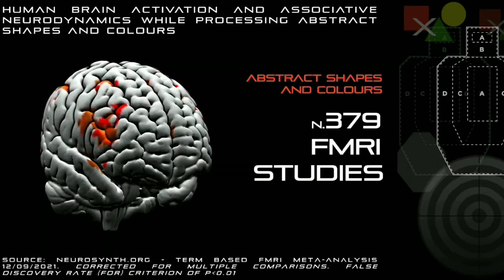Still shooting at Cardboards?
Still shooting at cardboard?

We know from neurophysiology and cognitive neuroscience that different cells fire for different shapes, dimensions and locations, and different neurons in different cortical areas code for different classes of stimuli. This means that different neural pathways and different cognitive activations occur as well.
When you look at a small green triangle or a yellow balloon, this very basic and precise objects are processed in basic areas of the brain, while when you look at larger and more complex objects, such as human being, a more structured activation is required, and this involves higher order cognitive integrative processes which recruit associative and motor regions involved in goal-directed behaviors. Now, particularly in stressful situations the brain goes automatically for the less costly, the easiest, the fastest and the more trained behaviors. So, if you are not trained in dealing with stress and to perform all the visuomotor processes of pointing properly a gun on real human dimensions and to shot consistently where you need to shoot, you may fail.
So, if you always train yourself shooting at abstract shapes, consider to train on human dimension and proprotions. This simply because different regions and different visuo-motor integrative patterns are activated when dealing with humans.

Human brain is more "active" when seeing any humans rather than abstract shapes